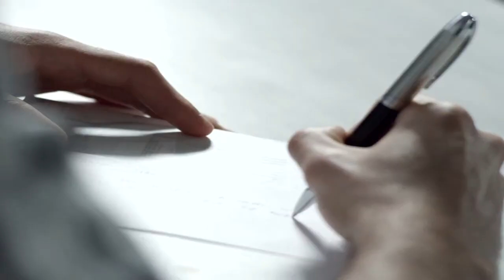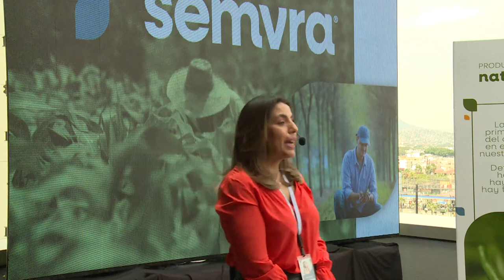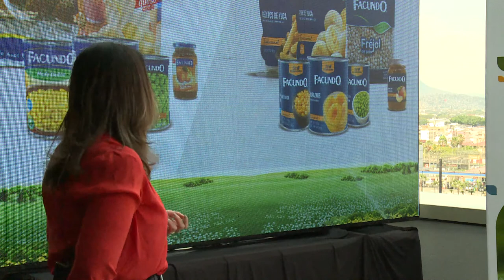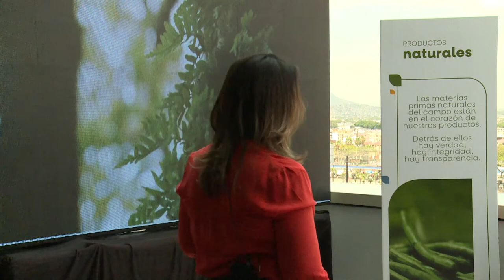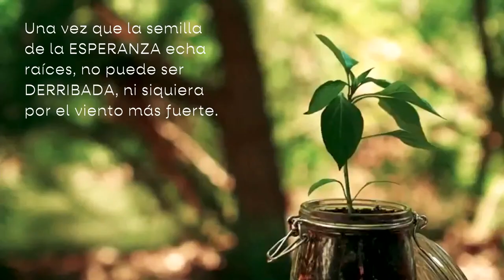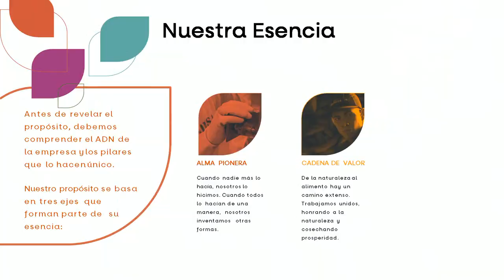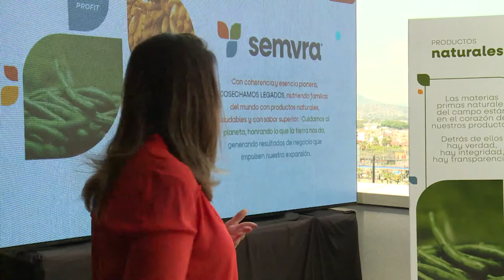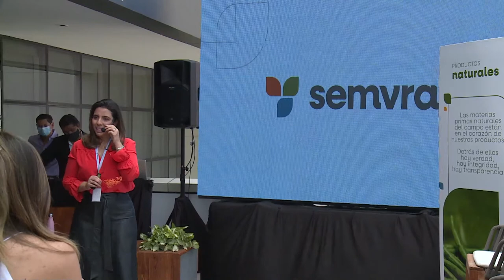Semillas de un gran legado